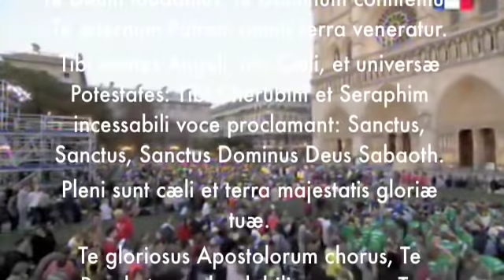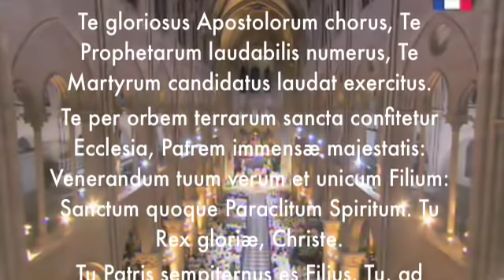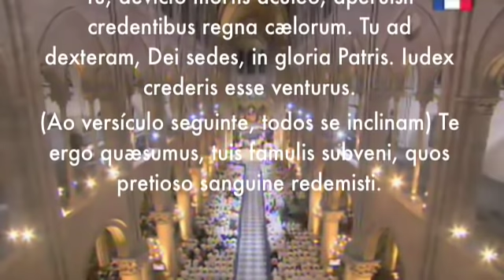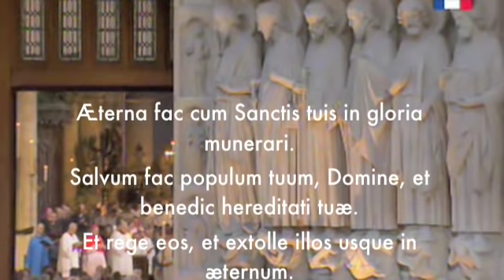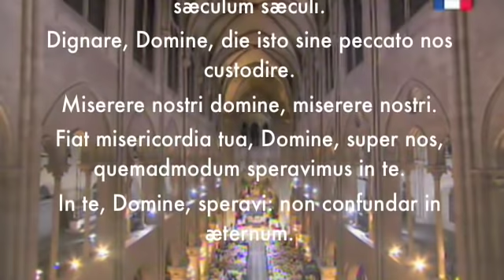Te Deum à Notre-Dame de Paris avec Benoît XVI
Te Deum Laudamus (grégorien) à Notre-Dame de Paris lors de la visite de Benoît XVI (Pope Benedict XVI)